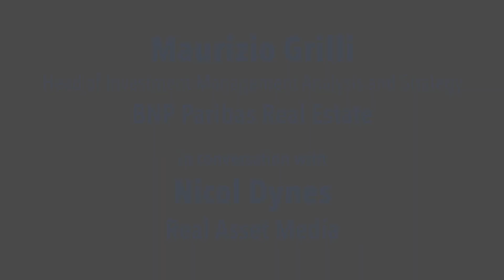'Italy is too large an opportunity to miss': Maurizio Grilli, BNP Paribas Real Estate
Maurizio Grilli, Head of Investment Management Analysis and Strategy, BNP Paribas Real Estate, tells The Real Estate Day that cross-border investors will be back in the country when the crisis ends, but in the meantime the market will be dominated by domestic players and opportunistic capital